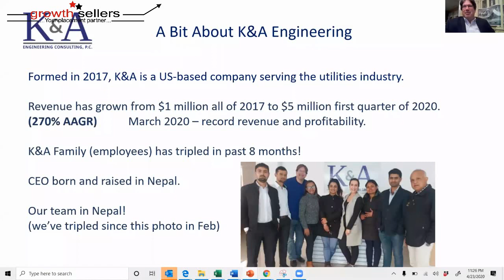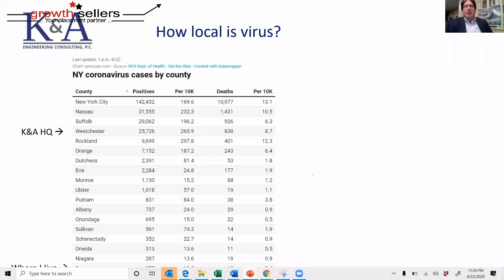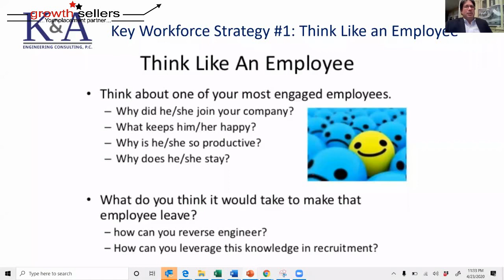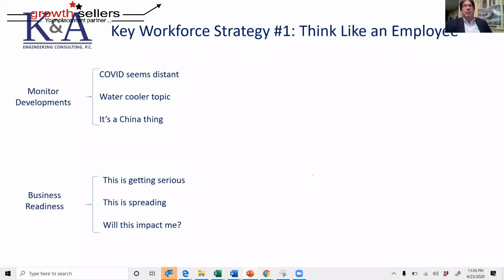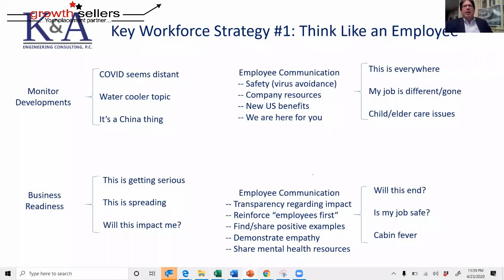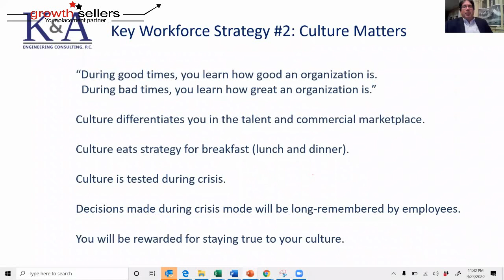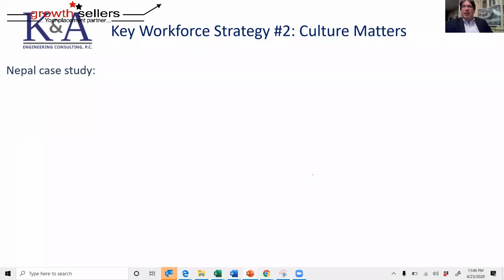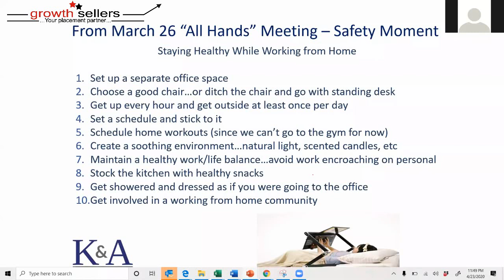HR Leadership _ Lessons Learned from a Pandemic